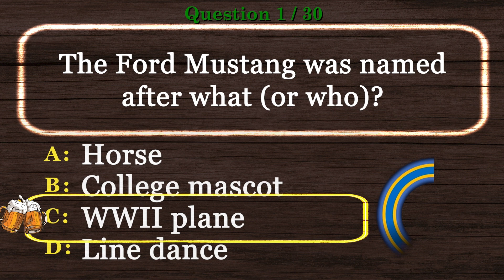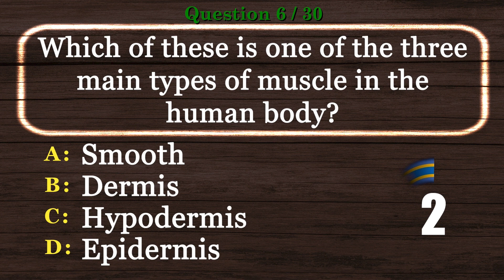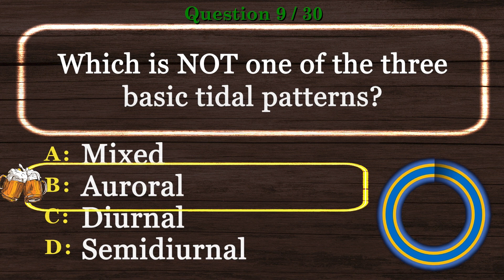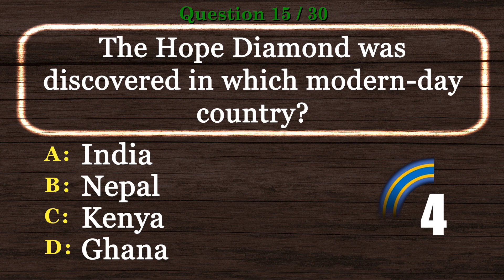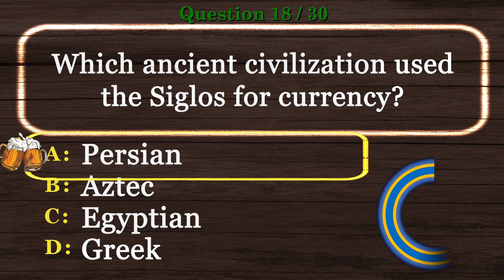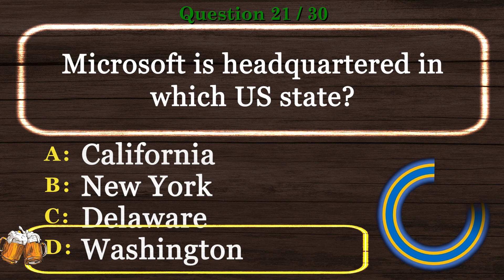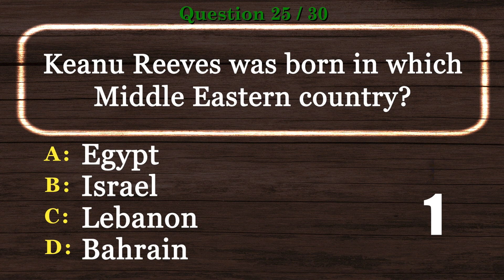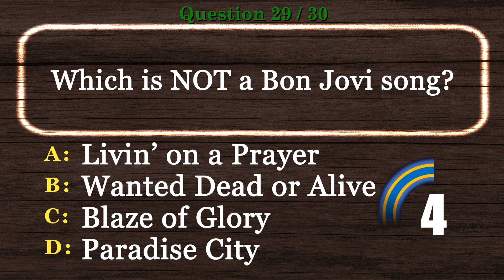🍺 Difficult General Quiz Questions and Answers Multiple Choice [HARD] Virtual Trivia Night,Pub Quiz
🍺 Difficult General Quiz Questions and Answers Multiple Choice is the time to show off your experience in our Virtual Pub Quiz series.

This will be one of many videos in Difficult General Quiz Questions and Answers Multiple Choice and Virtual Trivia Night series.

Are you ready to show Difficult General Quiz Questions and Answers Multiple Choice skills? Take this virtual pub quiz to see how you compare to other viewers. Better yet, invite your friends and have a virtual trivia night. We encourage you to post your scores.

Credits:
Description
English: The Hope Diamond.
മലയാളം: അപൂർ‌വമായ നീല വജ്രമായ ഹോപ് വജ്രം. അമേരിക്കയിലെ വാഷിംഗ്ടൺ ഡീസിയിലെ സ്മിത്‌സോണിയൻ മ്യൂസിയം ഓഫ് നാച്ചുറൽ ഹിസ്റ്ററിയിലെ പ്രദർശനത്തിൽ നിന്നും.
Author Jyothis at Malayalam Wikipedia